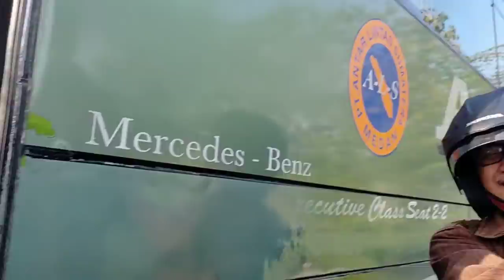BARU SAMPAI SUDAH KETIBAN REJEKI || CINCU BUS ALS 081 ABANG RISKY